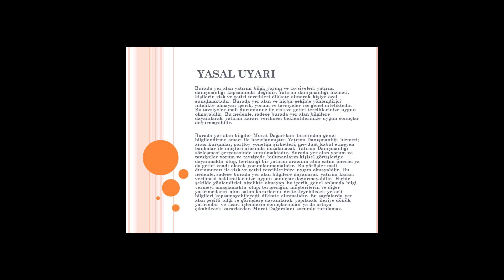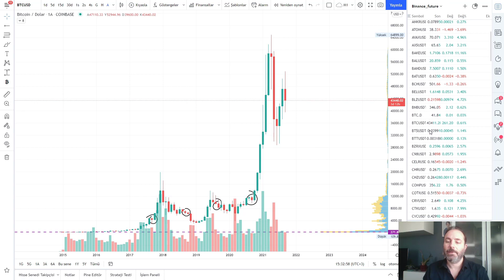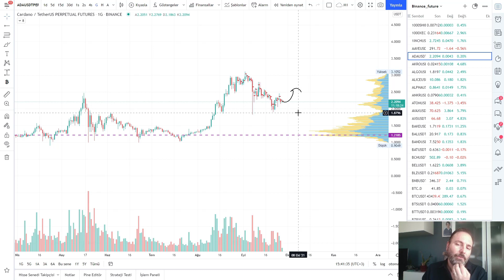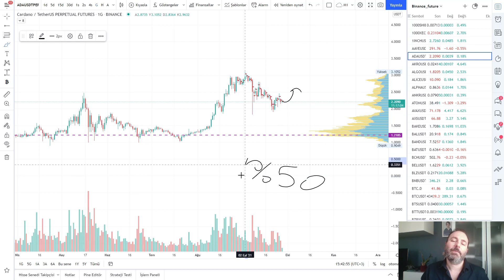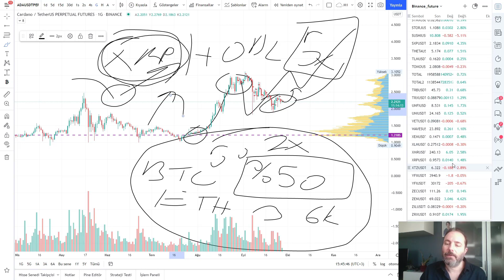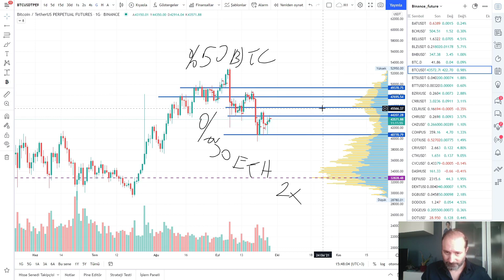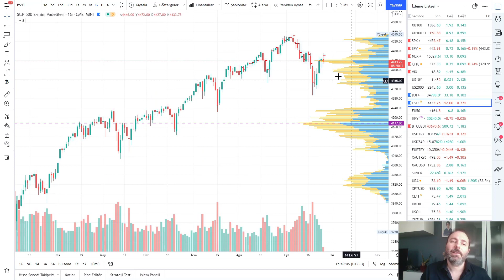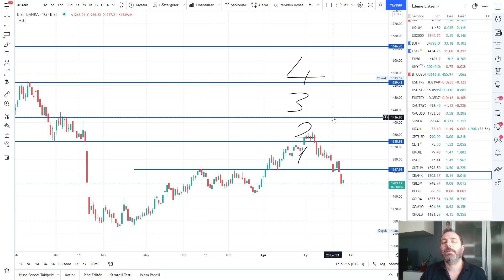💰İlk Olarak Hangi Coinleri Almalıyım? BTC Uçuşa Hazır mı? 💰 27.09.2021